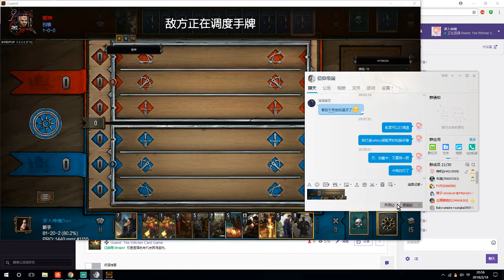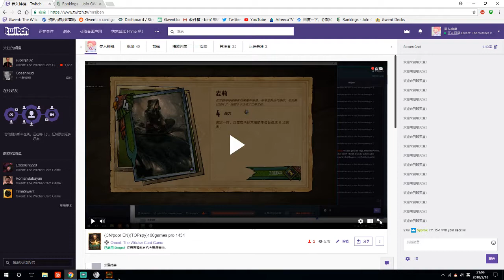80%WR+ PRO spy 1445VS 朝神